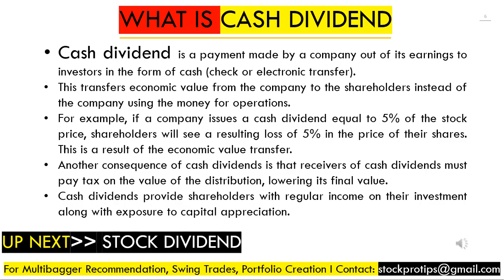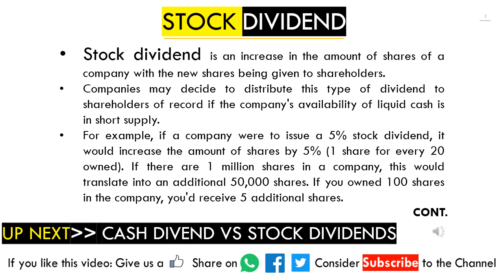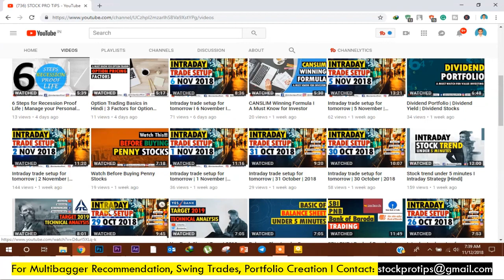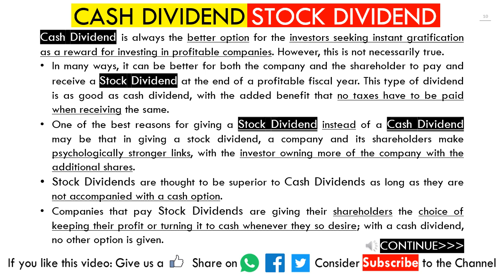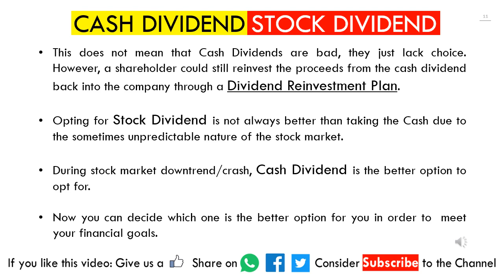CASH DIVIDEND | STOCK DIVIDEND | WHICH ONE IS BETTER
In this video, we have discussed the cash dividend and stock dividend in detail and which one is better in a different scenario. Don't miss out.

Popular uploads:
VWAP Supertrend Trading Strategy under 10 min | 95% Accuracy [Hindi]
Vortex Supertrend Trading Strategy under 10 min | 90% Accuracy [Hindi]
Balance Sheet under 5 minutes | Basic For Beginners [HINDI]
Things to Do After Stock Market Crash | NIFTY | 2018